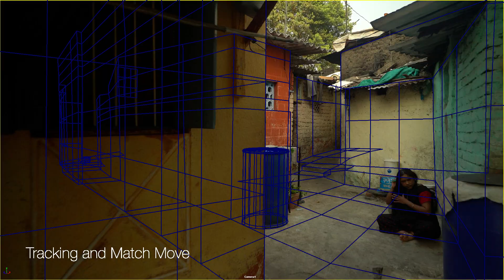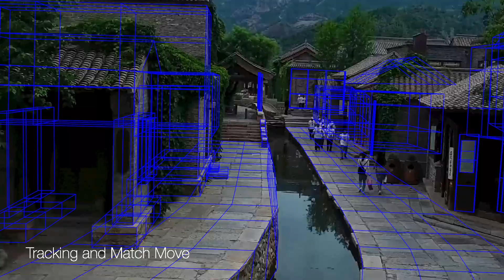Showreel(2018)||Egyptian Ruins| Alien Egg|PAC Man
My showreel for 3D Camera Tracking & Compositing.
(Work I've Done: Camera Tracking, Match Move, Animation, Texturing, Lighting, Rendering, Compositing.)
Constructive suggestions and critics are welcomed.